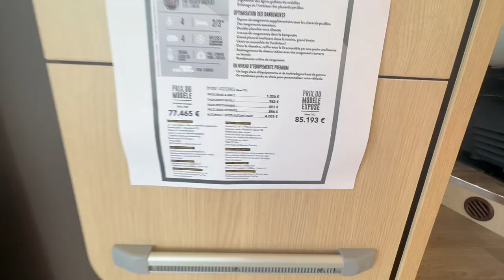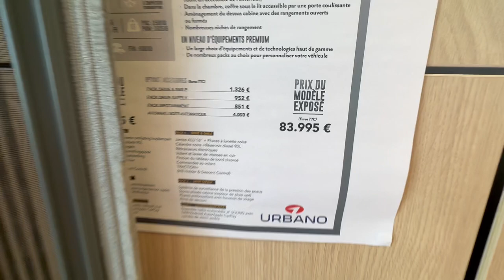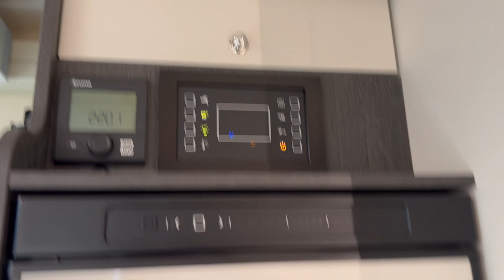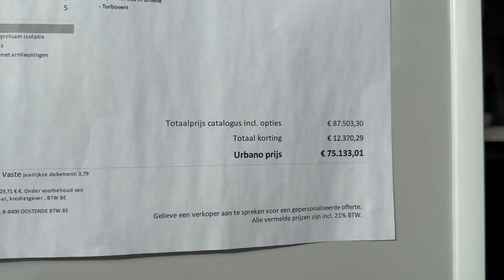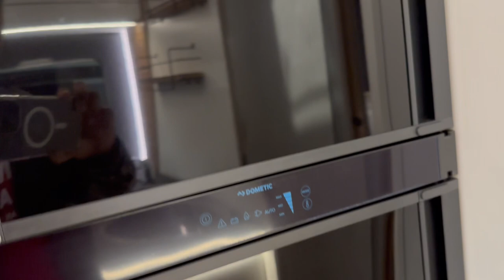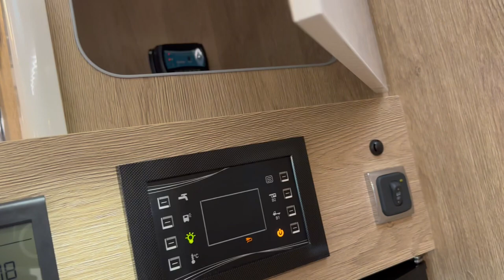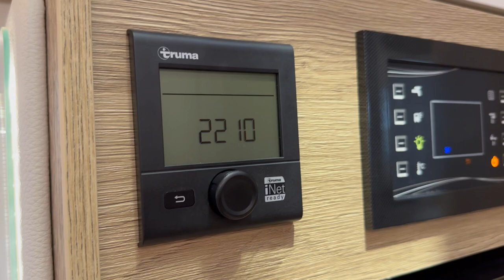VACATIONS MOBILE HOME TOUR | CAMPING HOME TOUR | TAHSEEN AKHTAR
hello guys

today vlog is very special , i asked to the mobile home showroom that i want to make a vlog about your showroom and mobile home for my youtube channel and they were very happy and gave me permission to make video and i hope you will enjoy my this vlog.

🔸 “Apki Video Logon K Pas Jati Hi Nahi He Isi Wja Se Views Nahi Ate, Why Indian Videos Don’t Get Views

AAJAO! Mere Social Media Platforms par :-

2022 mobile home
new home
home tour
manufactured home
mobile home
big mobile home
mobile home life
2023 mobile home
mobile home repair